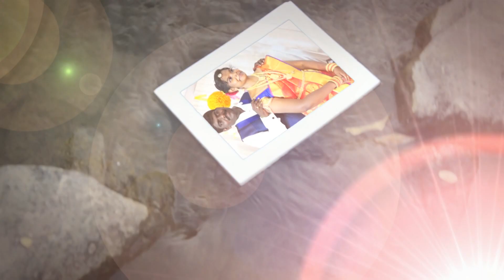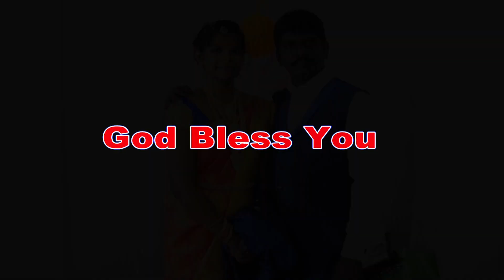WEDDING VIDEO OF ANDREWS AND REENA || PART II || WJ MeDiA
ANDREWS WEDS REENA

WEDDING DATE 29th DECEMBER 2021

--WJ MeDiA
--WJPB